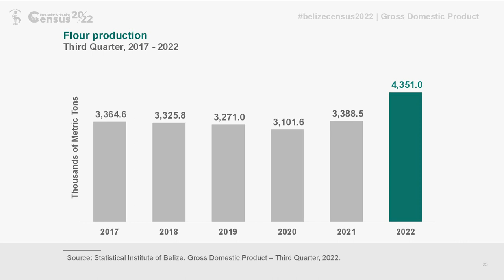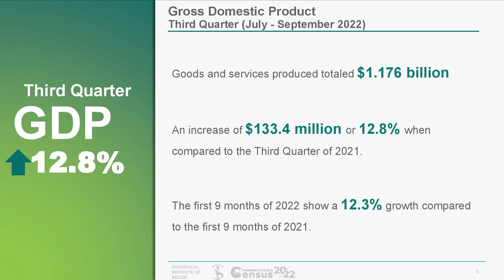Latest GDP Numbers